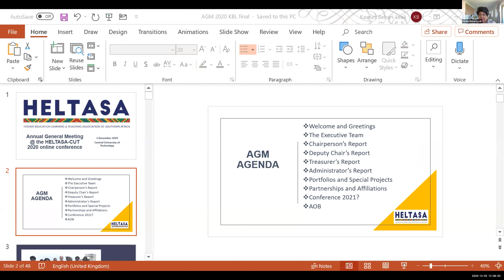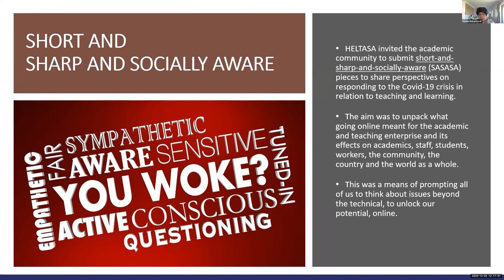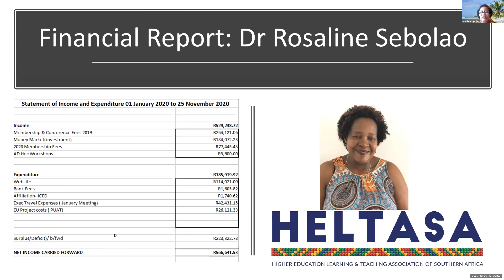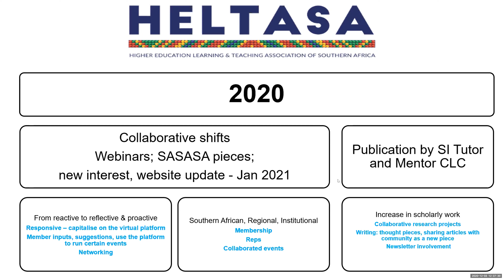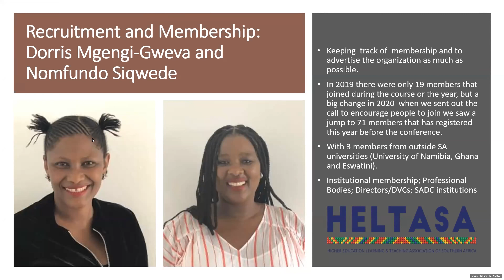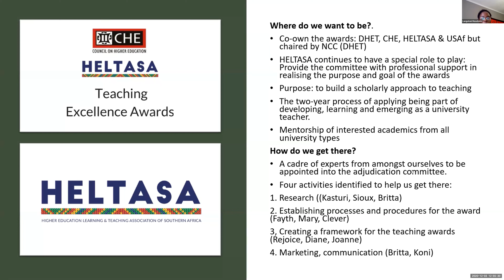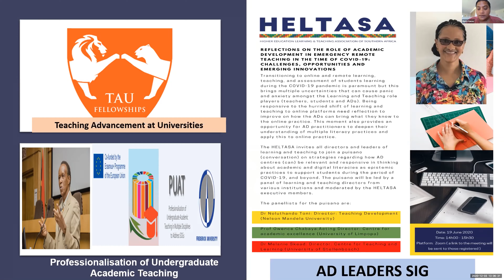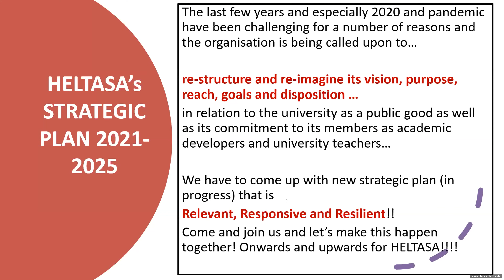HELTASA | 2020 Annual General Meeting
HELTASA President and Chair, Associate Professor Kasturi Behari-Leak, chairs the HELTASA Annual General Meeting which took place on the final day of the 2020 Virtual Conference. She shares information about HELTASA for new members and reflects on the organisation’s activities throughout the year. Looking ahead to 2021, she shares what is to be expected from HELTASA.